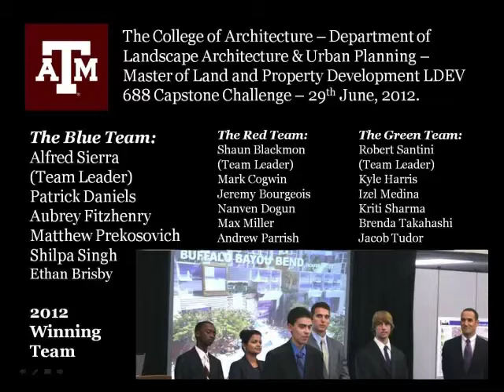2012 MLPD Capstone Professionals Assessment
The Judges provide feedback and announce the winning team in the Texas A&M Master of Land and Property Development 2012 Capstone Challenge 29th June, 2012